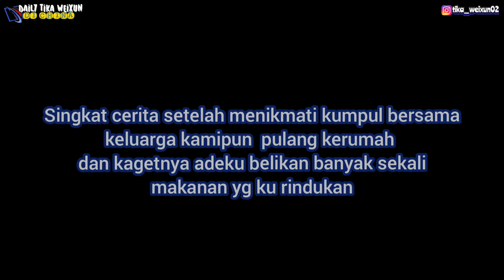KE LAPAK JUALAN BUAH MAMA,DIKASIH MAKAN DURIAN DAN BUAH LAINNYA SEPUASNYA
ASSALAMUALAIKUM WRB.

Teman-teman